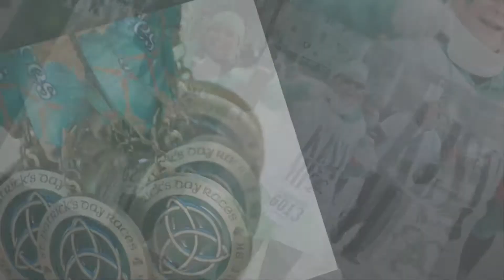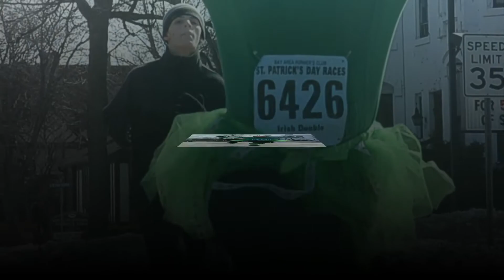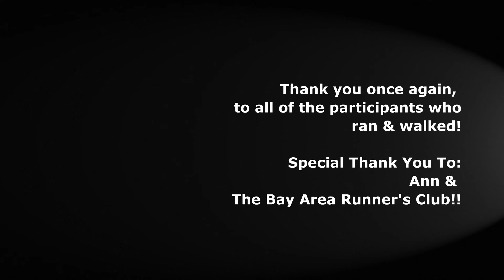barcstpatric 1080p awx6742dOy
The 2014 Bay Area Runner's Club St. Patrick's Day Races
in Bay City, MI